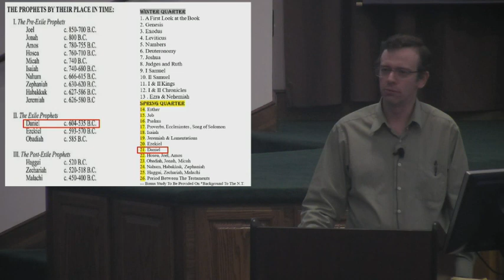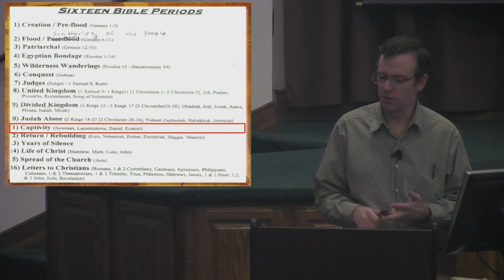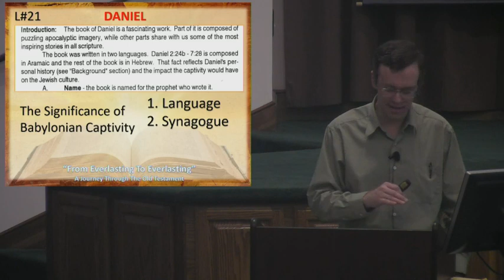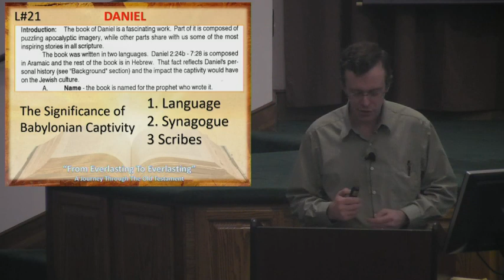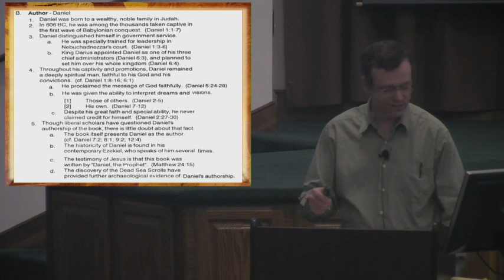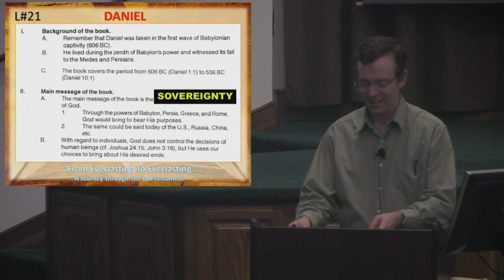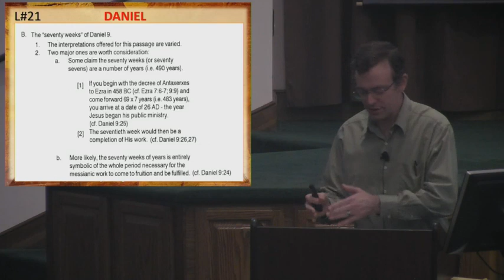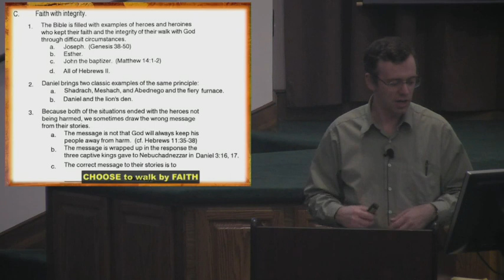Old Testament Pt21 DANIEL 4 26 23